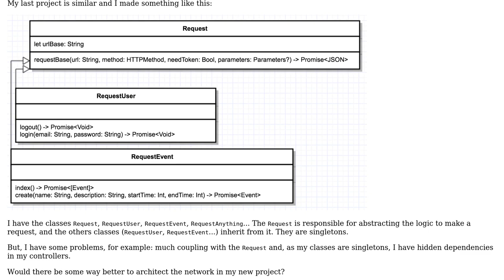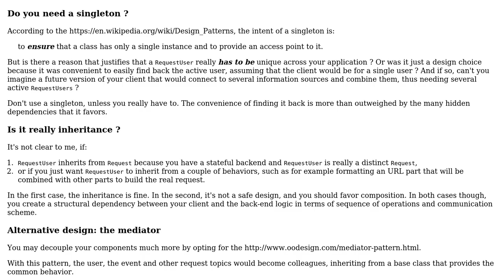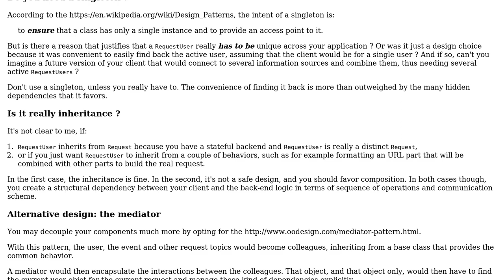Software Engineering: How to architect the network system in my project?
With thanks & praise to God, and with thanks to the many people who have made this project possible! You are responsible for your own actions.